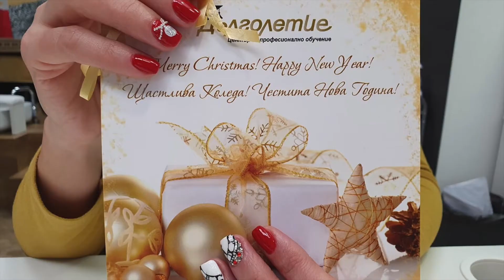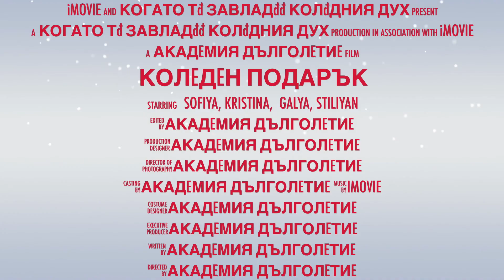Коледния дух завладя екипа в офиса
Благодарим на Irena Filipova и целият екип на салон за красота Rushell за коректното партньорство и уникалният подарък. 🎁 🎄🎄🎄☃️❄️

Благодарим и за ароматното кафе от First Boutique Coffee Factory ☕

И на талантливият ни фотограф: Кристина Василева 📸

“Дълголетие” провежда курсове по фризьорство, маникюр, педикюр и ноктопластика, козметика.  Центърът провежда обучения по модули от Козметика, обхващащи квалификация по: перманентен грим, микроблейдинг, миглопластика, ламиниране на мигли, професионален грим, класически и лечебен масаж, SPA и wellness терапии. Повишаване на квалификацията с индивидуално модулно обучение апаратна козметика.

“Дълголетие” е регистрирана търговска марка под № 00101008, притежавана от „АКАДЕМИЯ ЗА ПРОФЕСИОНАЛНИ ОБУЧЕНИЯ“ ЕООД, ЕИК: 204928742.

Под марката “Дълголетие”, дейност се осъществява от:

ЕТ „Дълголетие – Гинка Генова“, ЕИК: 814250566, с управител Гинка Генова, адрес бул. „България“ № 2, гр. Велико Търново, създадена 1995г. Лицензиран център от Национална агенция за професионално образование и обучение, към Министерство на образованието (НАПОО), под лиценз № 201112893 / 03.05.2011.

„АКАДЕМИЯ ЗА ПРОФЕСИОНАЛНИ ОБУЧЕНИЯ“ ЕООД, ЕИК: 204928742, с управител Стилиян Кърджилов, адрес ул. „Евлоги Георгиев“ № 39А, гр. Варна, създадена 2018г. и Лицензиран център от Национална агенция за професионално образование и обучение, към Министерство на образованието (НАПОО), под лиценз № 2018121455 / 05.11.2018.

НАПОО е единствената институция в България, предоставяща лицензия на фирмите за професионално обучение.